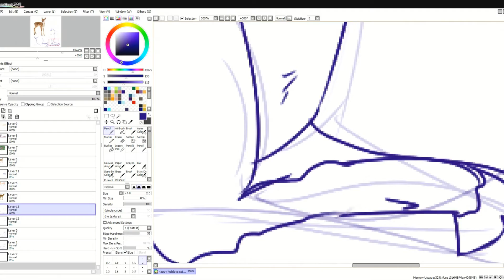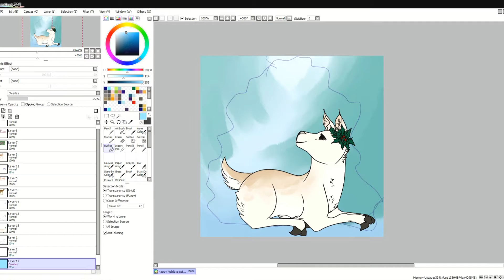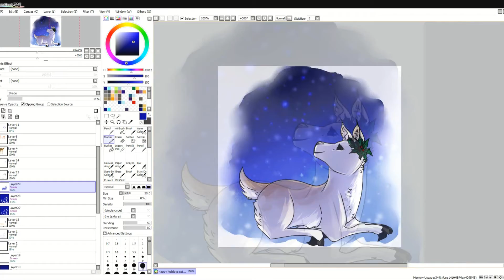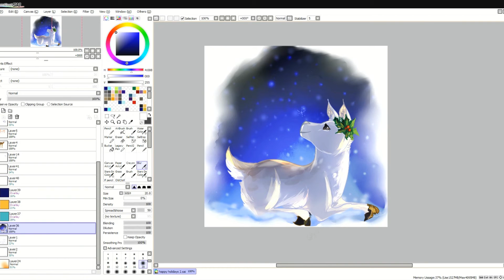|| Happy Holidays! || Speedpaint ||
Happy Holidays y’all! Merry Christmas, happy Hanukkah, happy Kwanzaa, or happy winter solstice! Have a wonderful time and a lovely new year! :)

Programs:
X-box Game bar

Characters:  Mine. She's a familiar of another character of mine.

Redbubble: Sunshine 2026